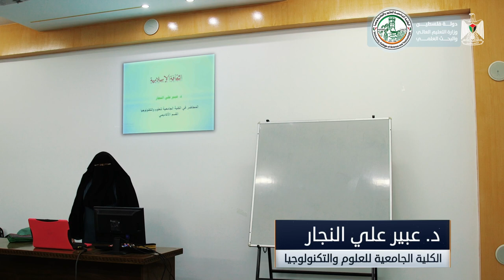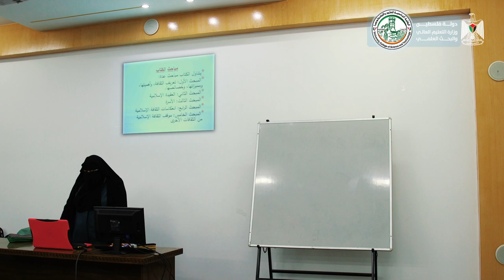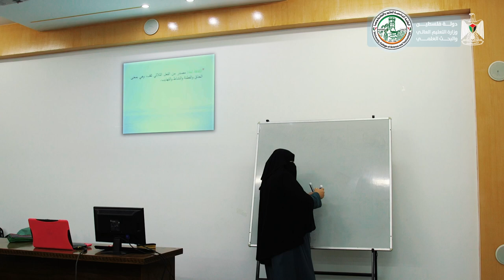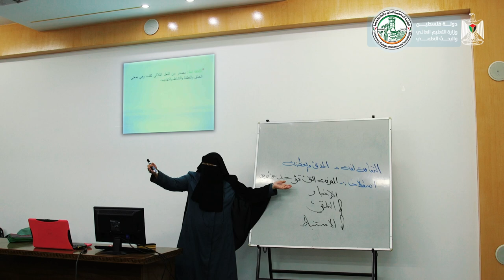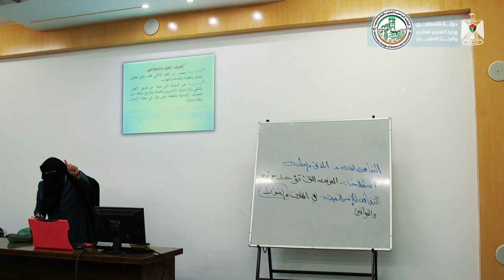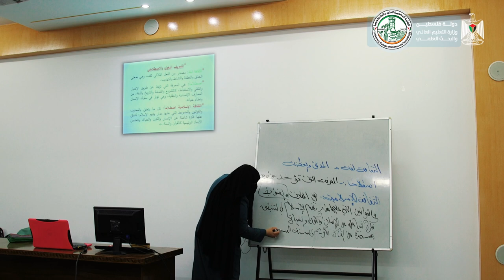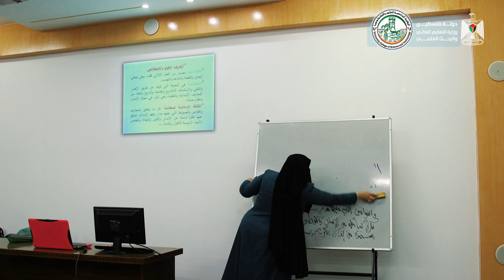اللقاء الأول - الثقافة الإسلامية